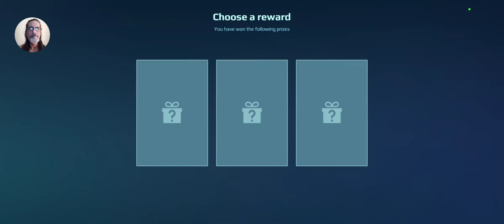Box Opening Scavenger. War Robots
Special Delivery  crate opening  pilots and prizes